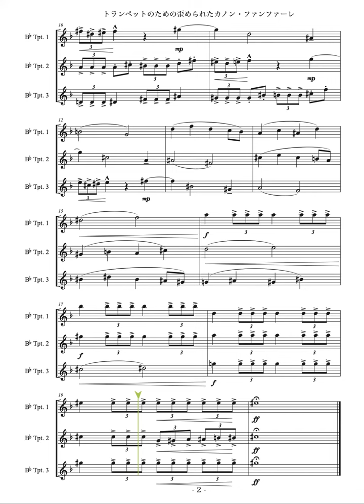【トランペット３重奏】トランペットための歪められたカノン・ファンファーレ（The distorted canon fanfare for trumpet Trio）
【トランペット３重奏】
トランペットための歪められたカノン・ファンファーレ
The distorted canon fanfare  for trumpet Trio

nick hosa 作曲

後ろから追いかけてくるトランペットパートは、前パートの旋律よりも半音低くなっております。

作編曲者について
・吹奏楽部の指導員になりたい猫

ブログで本や音楽のレビュー、撮った写真を紹介してます。